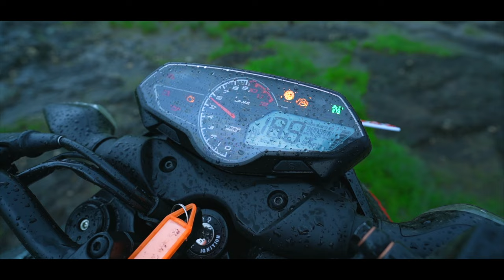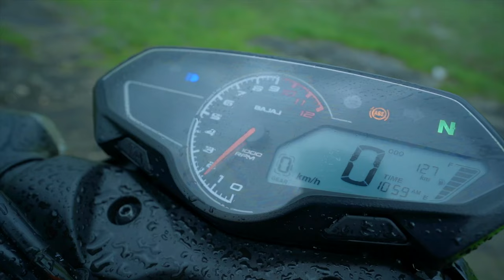2022 Bajaj Pulsar N160 review | Price, Mileage and Detailed Review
The all new Pulsar N160 comes with the same chasis as in Pulsar N250 which was launched a few months ago. The new motorcycle is powered by a 165cc oil cooled DTSi motor that puts out 16 PS of power and 14.7 Nm of torque. The bike claims a mileage of 48.5 kmpl and goes up against the TVS Apache RTR 160 4V and the Suzuki Gixxer 155. The N160 is available in two variants i.e the Single channel ABS which is priced at ₹1.22 L and dual channel ABS which is priced at ₹1.26 L. Watch this video for all details like performance, ride, handling, fuel efficiency, etc.